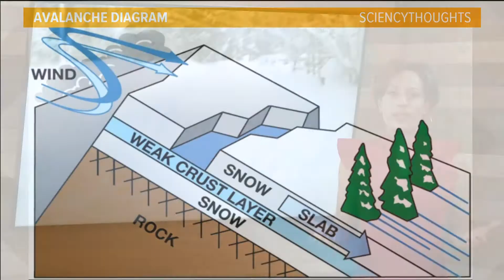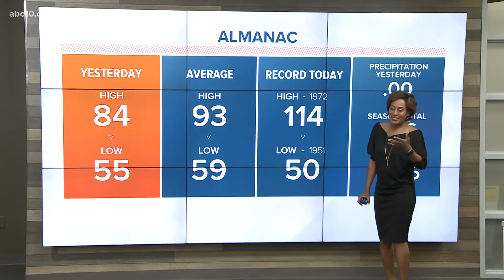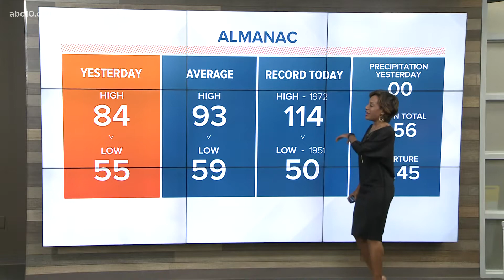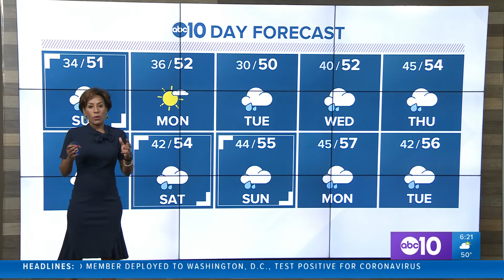Tracy Humphrey ABC 10 Weather Reel - Short